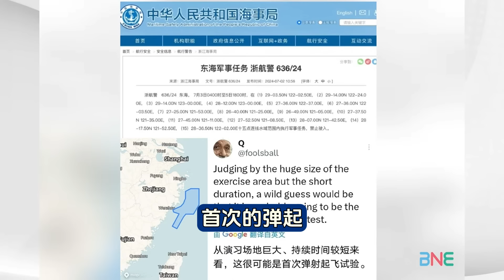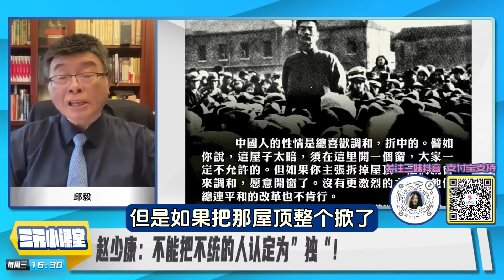台灣好亂！邱毅提醒三妹小心沈泊洋！暗諷趙少康無視於北辰！蔡正元真性情真統派！台獨若「不開窗」只剩「一國一制」！@BNETVNZ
主持人：Summer
嘉宾：邱毅

🔈今日话题：
卢沙野“台湾是叛乱政权”引爆两岸!邱毅解读蔡正元为何“破防“?
台湾有条统独产业链赵少康是其中一环? 赵少康：不能把不统的人认定为”独“!
于北辰: 我的声量越大!大陆敢打台湾的力量就越小!让他们很头痛！
今起3天解放军东海军演距台最近百海里内!航母弹射试验或针对台湾？
备战打仗?台湾苗栗宫庙收“弹药预屯”公文!严重违反日内瓦公约？
大陆2艘海警船带走澎湖渔船!船上共5人包括2名台湾人、3名印尼人!

【周三 新西兰时间晚4点30分 - 5点30分直播 （新西兰时间 16：30 / 北京时间12：30 / 澳洲悉尼时间14：30 /吉隆坡时间12：30 / 伦敦时间 05：30 /美国西岸时间  21:30 /美国东岸时间  00:30】